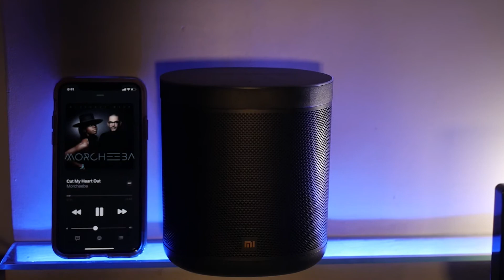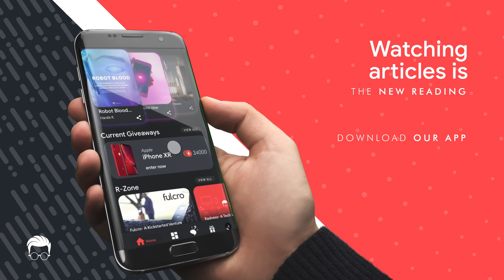Mi Smart Speaker Review, Worth it!?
Mi Smart Speaker comes at a price cost of 3999 Rs. No doubt it is the low-cost smart speaker for now. But is it really good compared to the Amazon Echo and the Google Home Speaker? Watch the video to know more and let us know if you plan to buy one in the comments section below!